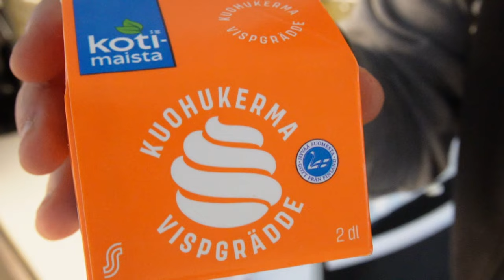80` Luvun herkku Appelsiini Riisipuuro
Tehdään Appelsiini Riisipuuro 80´ Luvun Herkkua. Tilaa ilmaiseksi kanava niin tuet minun kanavaa.